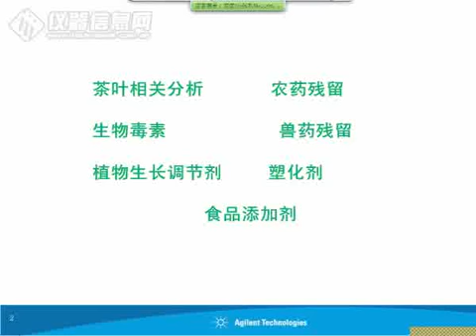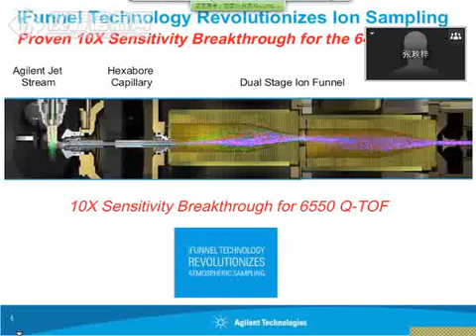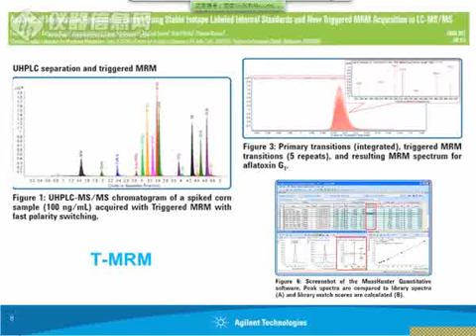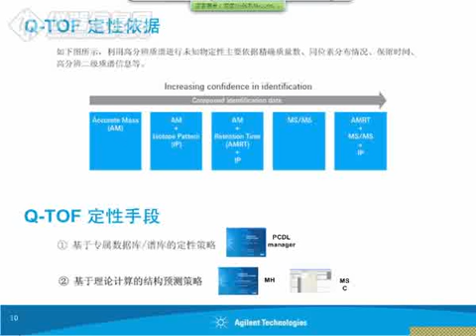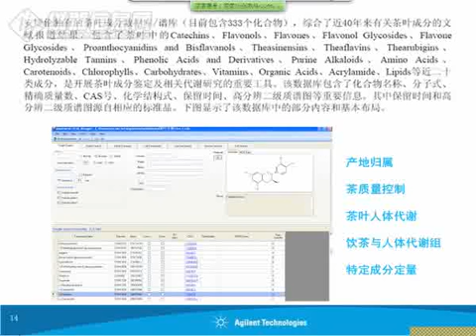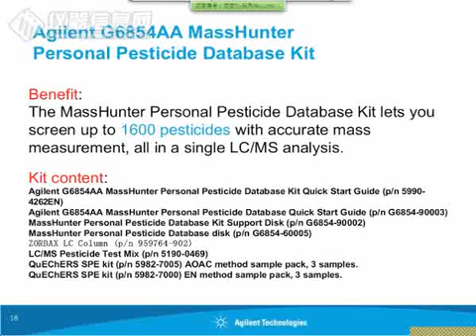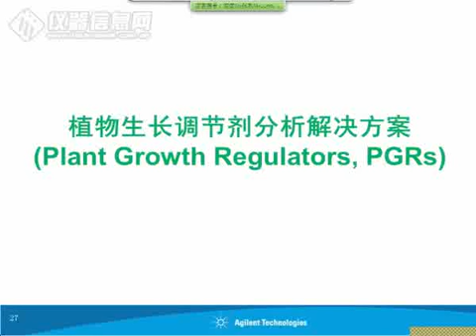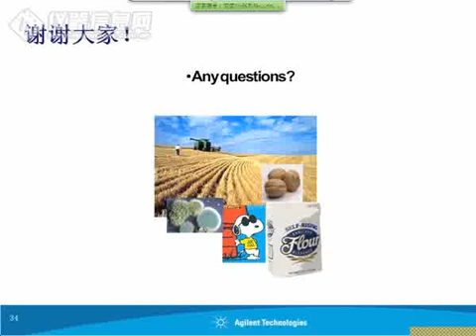2011质谱技术网络研讨会-iCMS-14-安捷伦最新质谱技术在食品分析领域中的进展